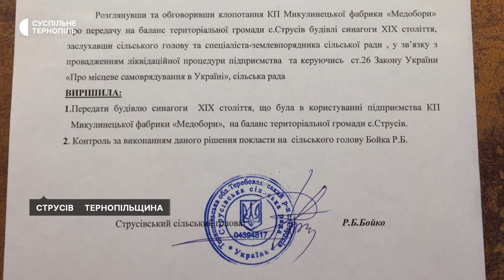На Тернопільщині руйнується синагога: прокуратура подала до суду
На Тернопільщині прокуратура подала позов до суду через Струсівську синагогу. Будівля в аварійному стані. Правоохоронці вимагають визнати протиправною бездіяльність Микулинецької селищної ради, яка не взяла на баланс споруду.